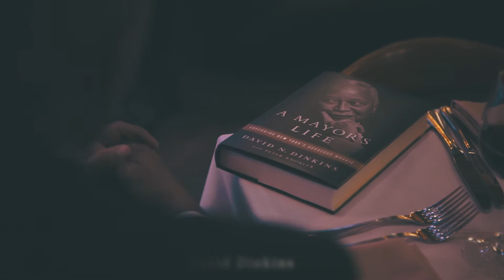An Alpha Man from Gotham - A Tribute to Mayor David Dinkins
Members of the Wall Street Alphas and the Beta Chapter Alumni Association (BCAA) hosted a special tribute to former New York City Mayor David Dinkins November 23, 2013 at the Red Rooster Harlem.

The event -- entitled "An Alpha Man from Gotham" - brought together members of Alpha Phi Alpha Fraternity Inc. across several generations to honor the legacy of Dinkins, an Alpha who pledged and joined the organization's Beta Chapter  during his college years at Howard University in Washington, D.C.

Several high-profile members of the organization attended including Congressmen Charles B. Rangel, Greg Meeks, Chaka Fattah; National Urban League President Marc Morial, and former Congressman the Rev. Floyd Flake.

"This was an amazing, historic and memorable event," said Sean C. Gayle, president of the Wall Street Alphas, and a member of the BCAA. "We are moved and blessed to have been able to Brother Dinkins' historic living legacy."

The event was held at the famous Red Rooster restaurant in Harlem which is owned by world famous chef Marcus Samuelsson and Derek Fleming, who is also a member of the fraternity.

Videography was done by Sun Chase Media's John Ledbetter; and photography by Ebby Agu;

Music was performed by New York City jazz vocalist Cornelius Bates. Event collateral was produced by Ramon Parelta of Parelta Design and Paul Woodruff of Artisan Blue.

The event was produced by Alonza Robertson's Consigliere Emerging Media.